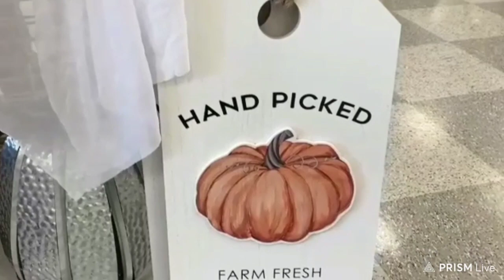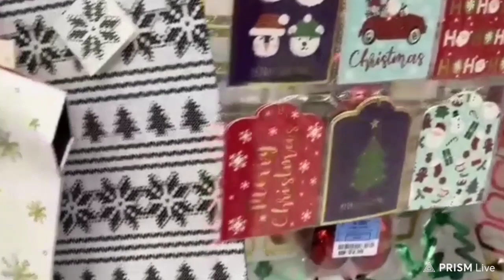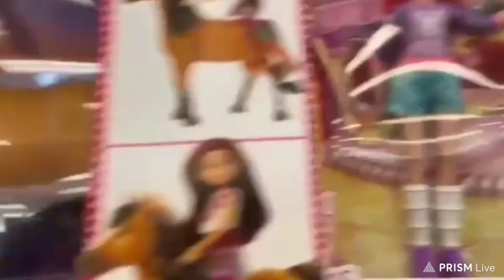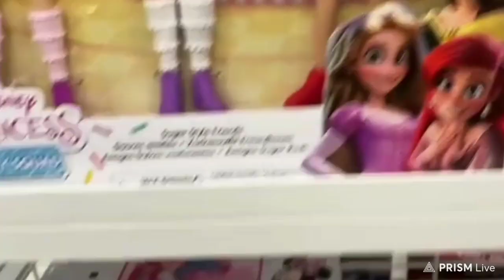Naghahanap ng regalo sa inaanak